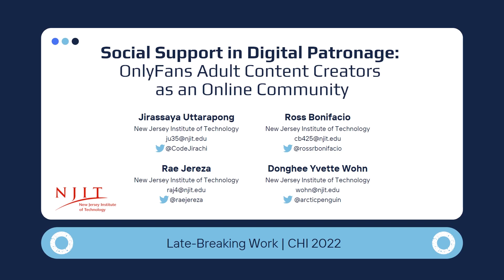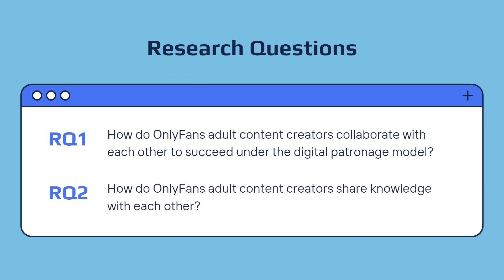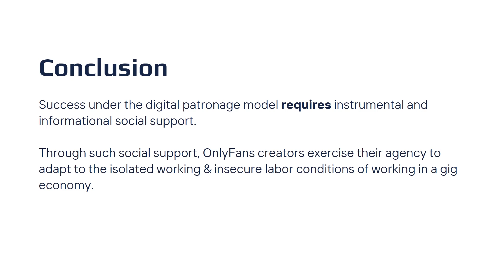Social Support in Digital Patronage: OnlyFans Adult Content Creators as an Online Community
Jirassaya Uttarapong, Ross Bonifacio, Rae Jereza, Donghee Yvette Wohn

Abstract
OnlyFans is a digital patronage platform where independent creators can provide exclusive content to their audience for a monthly subscription fee. Through analyzing 15 semi-structured interviews with OnlyFans adult content creators, this study found that creators navigate the platforms' limitations through building community with fellow creators. Specifically, they engaged in computer-mediated-communication with other creators in this community to provide and solicit social support, both informational and instrumental. These practices mutually facilitate their own and others' success on OnlyFans. While we found that OnlyFans creators' practices are similar to other creators', our research nevertheless provides a deeper understanding of OnlyFans creator communities with important implications for platform longevity and creators' well-being and success.